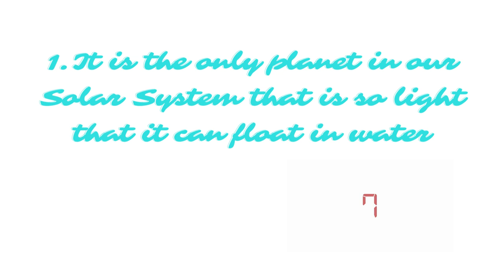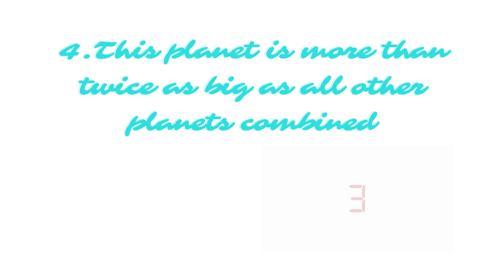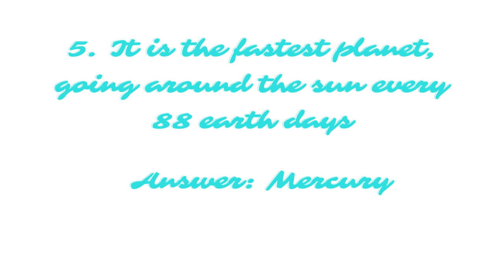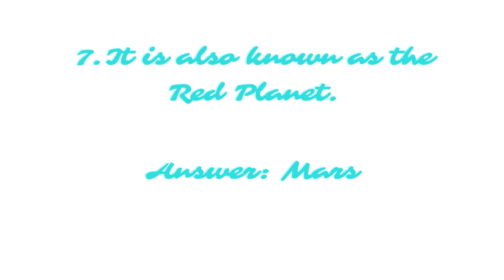GK on Planets/ Fun Riddles/ Brain Sharpen Skills/Quize/Puzzle/ IQ Test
In this video, we discussed about 7 GK questions on Planets. It helps to improve our knowledge on planets and also it prepares us for GK or Quiz competitions.

Similar Searches:
How to sharp brain
Education questions